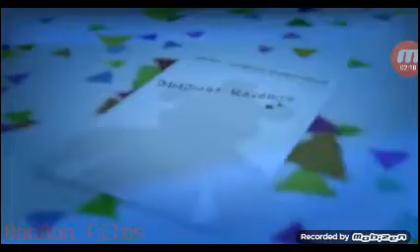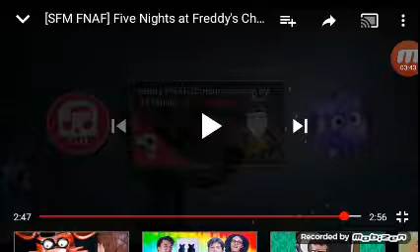Joy reacts to fnaf christmas song